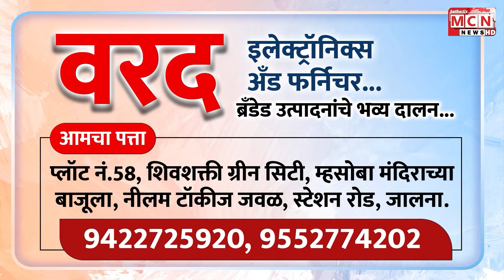JALNA MCN NEWS 9 AUG 2024